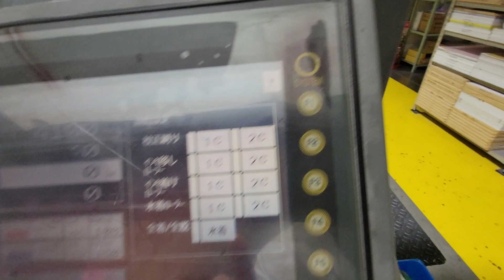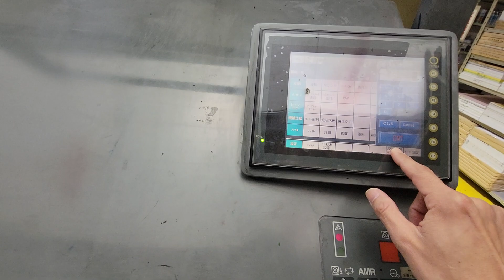2007 Komori GS-226P running